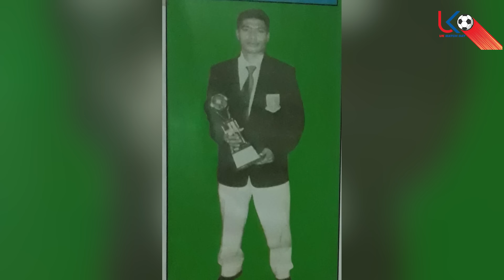မြန်မာ့လက်ရွေးစင်ကစားသမားဟောင်း အောင်ကျော်မိုးရဲ့ အမှတ်တရသွင်းဂိုးများ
မြန်မာ့လက်ရွေးစင်ကစားသမားဟောင်း အောင်ကျော်မိုးရဲ့ လက်ရွေးစင် သွင်းဂိုးများအကြောင်း

အားကစားအစီအစဉ်ကောင်းများကို နေ့စဉ်ကြည့်ရှုနိုင်ဖို့
အားပေးမှုအတွက် ကျေးဇူးအများကြီးတင်ပါတယ်ဗျ